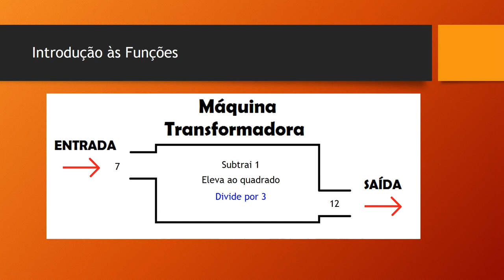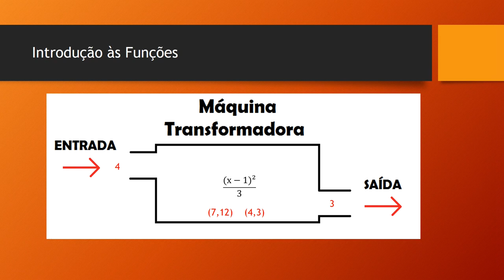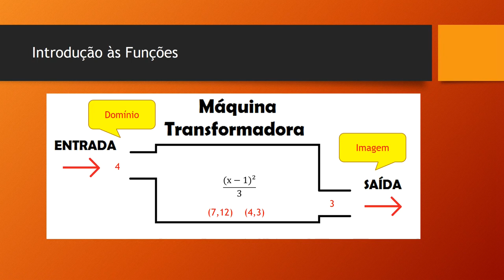Matemática - Semana 10: Introdução às Funções